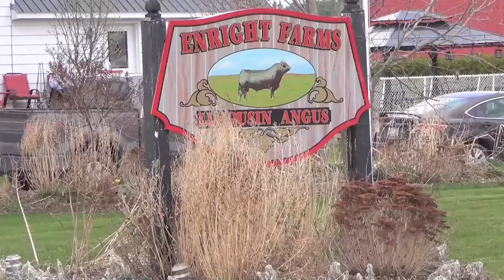Meet The Producer 2